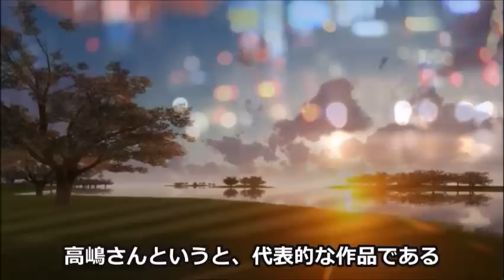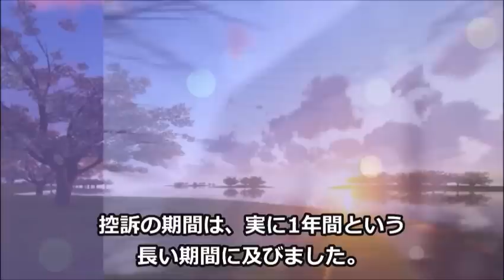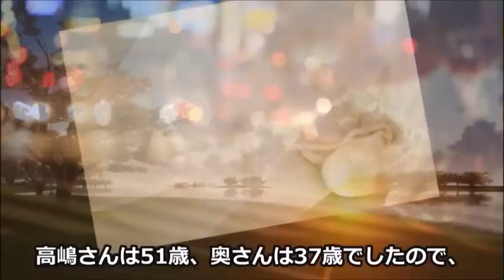高嶋政伸が元妻と別れた驚きの理由に言葉を失う…再婚相手の職業や子供は？現在｢ちむどんどん｣で…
高嶋政伸さんといえば芸能一家としても知られていますが、両親、高島夫婦には悲しい過去もあったようです…

この動画は高嶋政伸さんに関する情報です。
高嶋政伸さんを好きな方や興味のある方と楽しくコメント欄にてコミュニケーションがとれたらと思い作成しました♪

石丸謙二郎の凄い生い立ちに耳を疑う…兄妹や妻の職業は…現在「ちむどんどん」に出演中で…

弘田三枝子に起こった過去の衝撃的な出来事に言葉を失う…「人形の家」がヒットし人気を博した歌手の最期は…

片桐はいりが弟と不仲だった理由に耳を疑う…長年の介護生活と意外なバイト経験とは…現在は｢ちむどんどん｣出演で

片岡鶴太郎の息子の職業に驚きを隠せない…現在の食事法や若い頃の活躍とは…